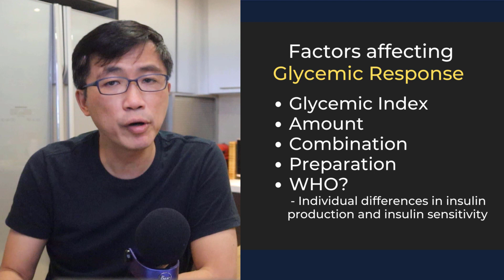Low GI Foods = Low Sugar Spikes? Doctor explains why this might not be true all the time.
Dr Chan tackles this common misconception about Glycemic Index,  that Low GI Foods must mean No / Low Sugar Spikes. This is part of a series of videos on Glycemic Index.

 *1-1 Coaching by Dr Chan*

 *Dr Chan's ONLINE Courses*
 ► *Food as Medicine to Beat Chronic Diseases*

 *SIGN UP to be Updated of Dr Chan's Programmes*
 ► *Diabetes Related Workshops, Courses & Programmes*

Dr Chan Tat Hon
Lifestyle Medicine
Singapore

Notes
0:00 - Low Glycemic Index (GI) Food = Low Blood Glucose?
1:15 - Low Glycemic Index (GI) Food has a very wide range of GI values
3:22 - Glycemic Response not the same as Glycemic Index
3:55 - Glycemic Response is affected by more than just GI of the ingredients in a meal
4:21 - Glycemic Response is affected by the amount of carbohydrates-containing ingredients in the meal
5:15 - Glycemic Response is affected by the food combination of the meal, more than just by the Glycemic Index (GI)
6:04 - Glycemic Response is affected by the method of preparation and degree of processing of the carbohydrate-containing ingredient in the meal
6:38 Glycemic Response to an identical meal can be different in different people